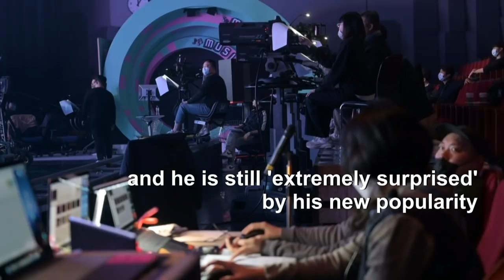K-pop idol emerges from decades past | AFP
Three decades after his fledgling career foundered amid accusations of 'effeminate' ways, a 50-year-old Korean-American singer, Yang Joon-il, is being hailed as a forerunner to today's K-pop megastars following an unlikely resurgence.